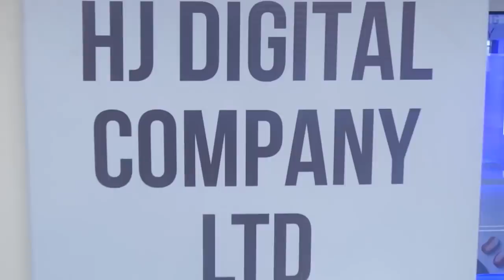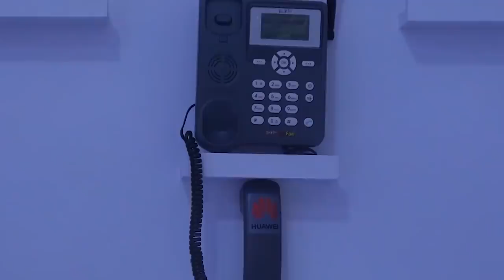UMUYOBOZI WA ISLAMIC STATE YAGUYE MU GITERO CYA USA| INZU YE YASHWANYAGURITSE| UKO OPERATION YAKOZWE